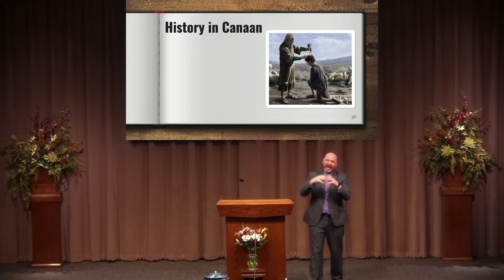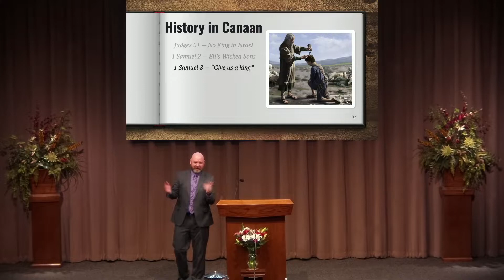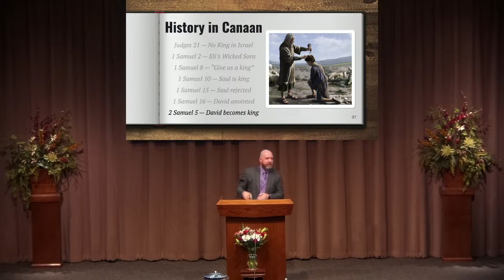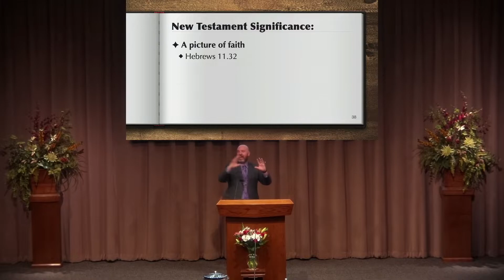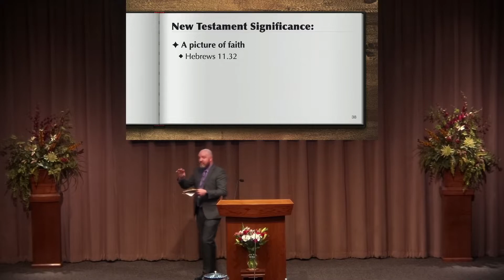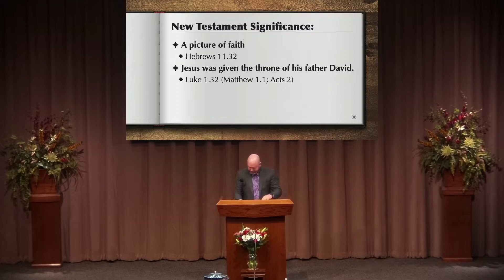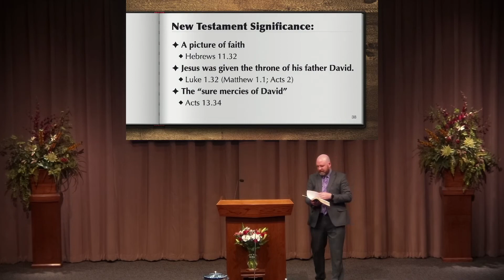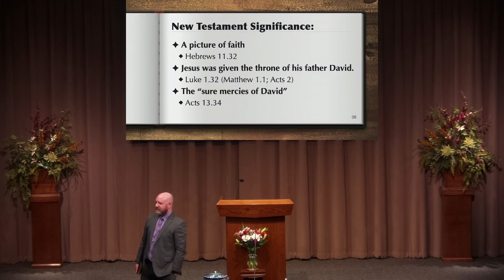Appreciating the Old Testament - A Man After God's Heart (12.4.2022 PM)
As we continue our series on the major stories of the Old Testament, we turn our attention tonight to David, king of Israel, who's notable reign over Israel becomes a foundation for understanding the life and work of Jesus in the New Testament.